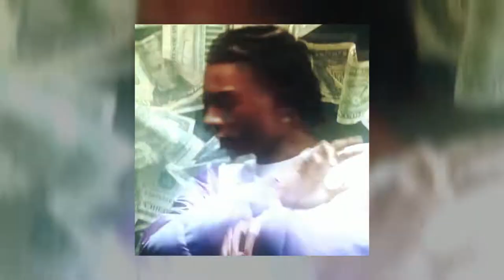[FREE FOR PROFIT] Pierre Bourne x Playboi Carti x Cochise Type Beat 'ISLAND'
[FREE FOR PROFIT] Pierre Bourne x Playboi Carti x Cochise  Type Beat 'ISLAND' (Prod.Young $ensai)
[  145 BPM ] 🎶
[  F Minor   ] 🎶

🎧 THIS BEAT IS FREE FOR PROFIT USE. BUT IF YOU USE IT YOU MUST STILL CREDIT ME IN THE TITLE (Prod.Young $ensai)
(you can also send me the link to the song you made with this so i can see view it)

(Ignore Tags)